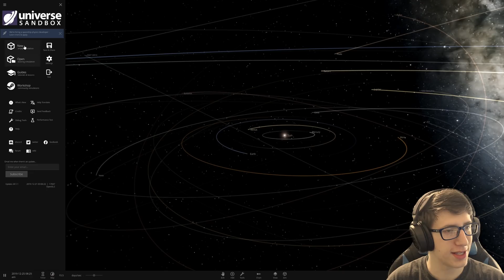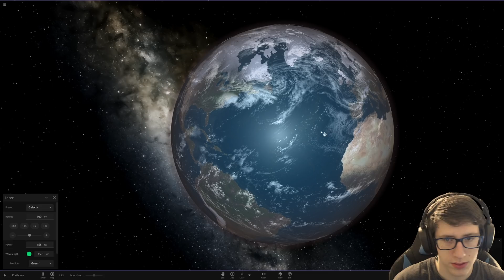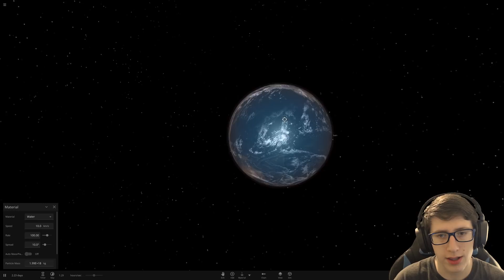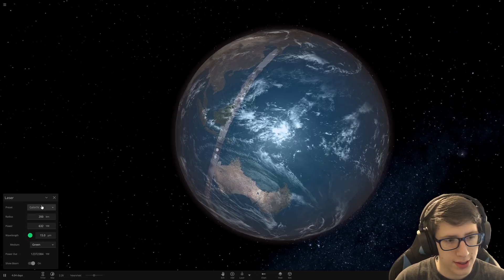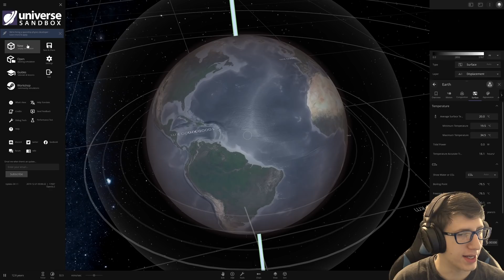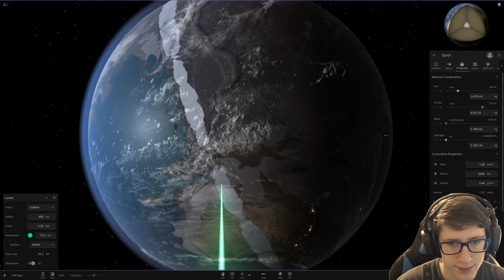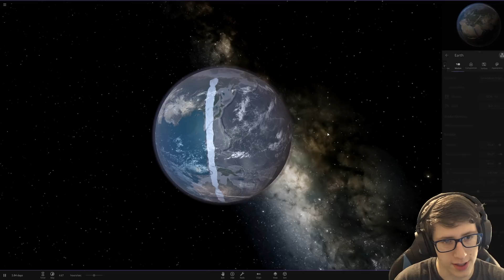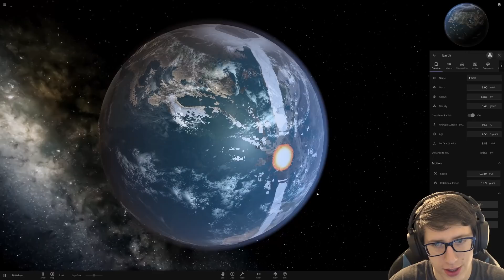I DAMMED HALF THE WORLD (And broke it) in Universe Sandbox 2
I guess "damned" would be more accurate. We dam off half the world - draining the ocean and seeing what affects it has on planet Earth. Afterwards, we use a meteor to break the dam and watch the water flood back!